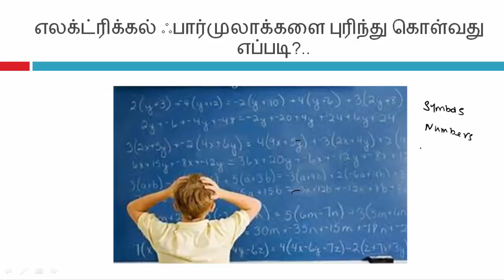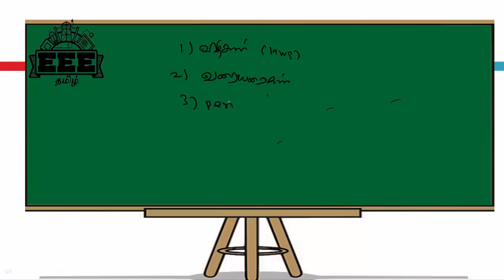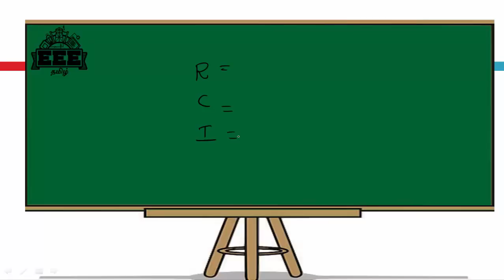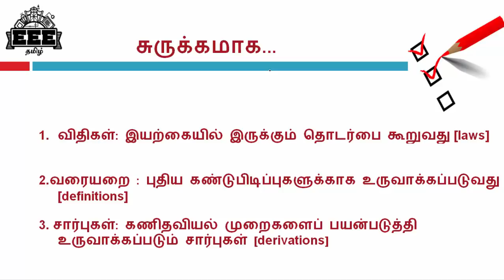Understand All Electrical Formulas in 5 minutes_Tamil எலக்ட்ரிக்கல் ஃபார்முலாக்கள் எளிய விளக்கம்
இந்த வீடியோ பின்வரும் விசயங்களை விளக்குகிறது.
1.அனைத்து எலக்டிரிக்கல் ,எலக்ட்ரானிக்ஸ் ஃபார்முலாக்களை எளிய முறையில் புரிந்து கொள்வது எப்படி?
2.ஃபார்முலாக்கள் என்றால் என்ன?
3.ஃபார்முலாக்களின் வகைகள்
4.ஓம்ஸ் விதியை எடுத்துக்காட்டி விதிகள் என்றால் என்ன என்று சொல்கிறது
5.விதிகள்,வரையறைகள்,சார்புகள் என்றால் என்ன?